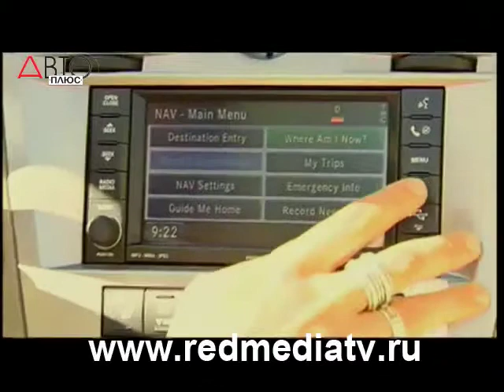Chrysler Sebring cabrio